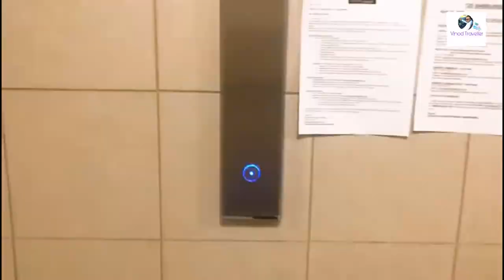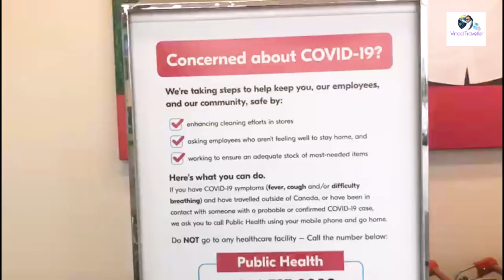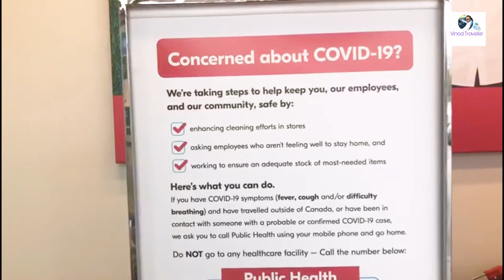Jiska mujhe tha Intazar | New Member in our YouTube Family | (Hindi Vlog)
Hi Friends
This Video is about, new member entry in our youtube family. Congrats All.
I am an Indian vlogger and upload videos related to canada lifestyle, Indians lifestyle in Canada, and the places I visited in Canada & India and around the world.

My Camera: Iphone 8 plus
My Tripod: UBeesize
My Mic: Boya BY-MM1